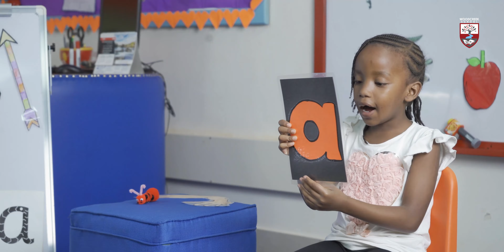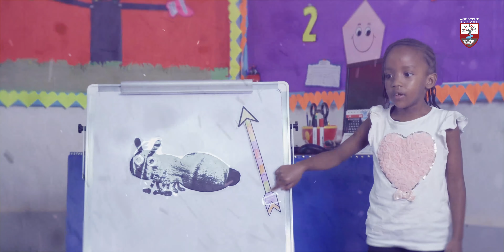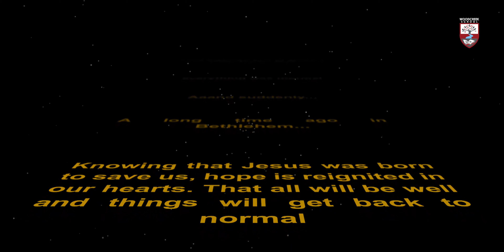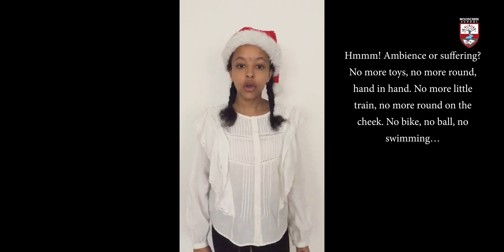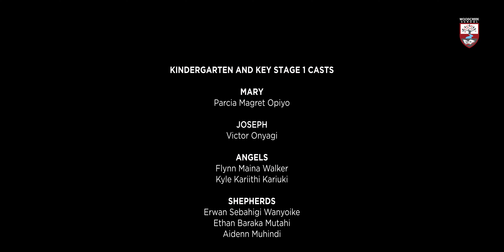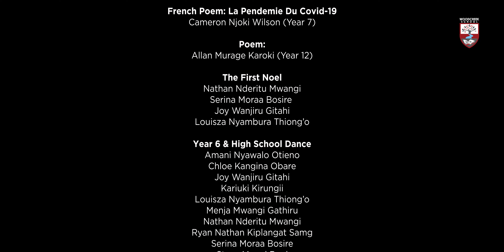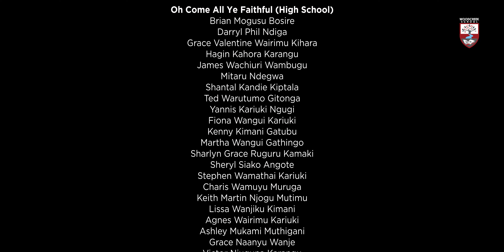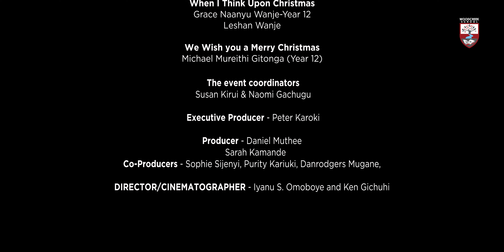WOODCREEK CHRISTMAS CONCERT